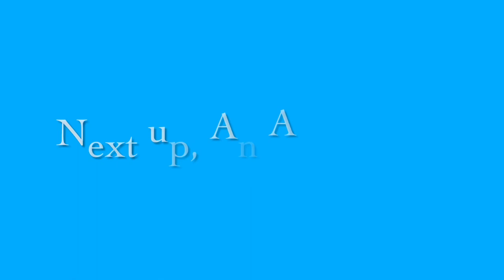LEGO Band!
Learn how to build a Musical Band from LEGO!